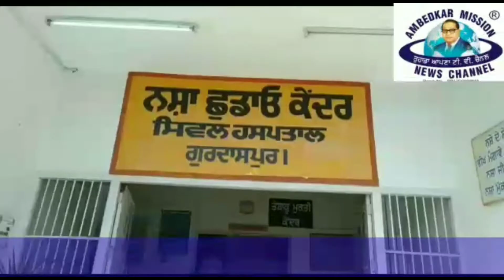पुलिस को चकमा देकर कैदी हुआ रफूचक्कर